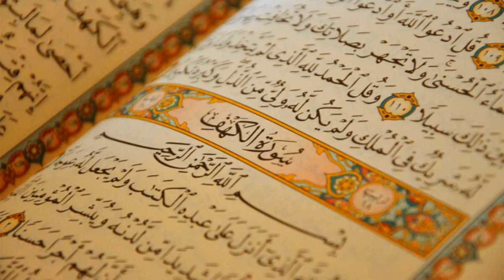89. Surat Al-Fajr - AbdulWadood Haneef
Al-Quran Recitation
89. Surat Al-Fajr - AbdulWadood Haneef